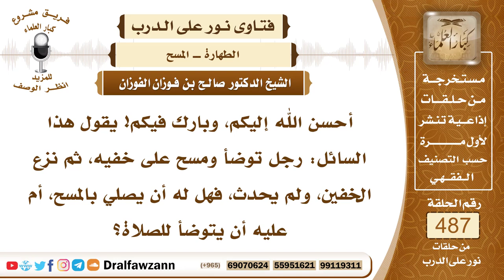7122- هل يصح لمن خلع خفيه بعد مسحهما أن يصلي بذلك المسح؟ - الشيخ صالح الفوزان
"7122- أحسن الله إليكم، وبارك فيكم! يقول هذا السائل: رجل توضأ ومسح على خفيه، ثم نزع الخفين، ولم يحدث، فهل له أن يصلي بالمسح، أم عليه أن يتوضأ للصلاة؟
الجواب: الجواب: لا يصلي بعد الخلع لا يصلي، وقد مسح على الخفين؛ لأنه خلع الممسوح عليه، وظهرت الرجلان، فبطل وضوؤه؛ لأن الرخصة زال محلها.
السيرة الذاتية:
للاشتراك في قناة الشيخ صالح الفوزان

14_ الشيخ محمد أمين الشنقيطي
يتيوب

15_سماحة المفتي عبد العزيز آل الشيخ
 يوتيوب

رئيس الفريق
لمشروع كبار العلماء